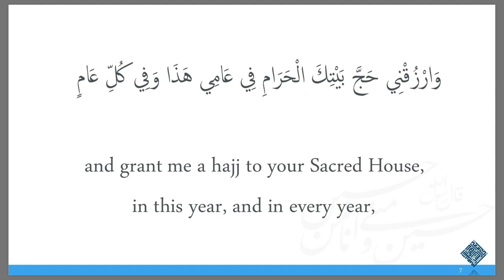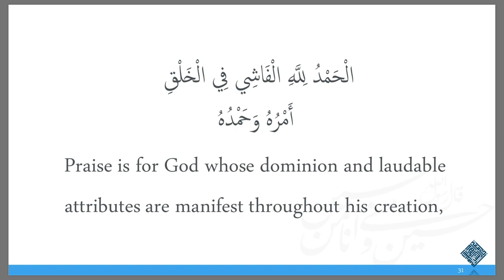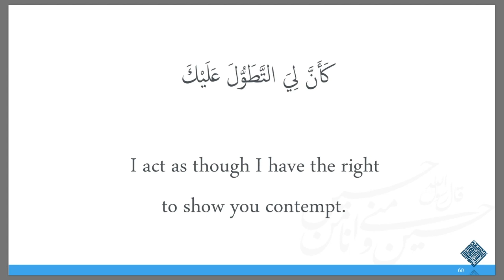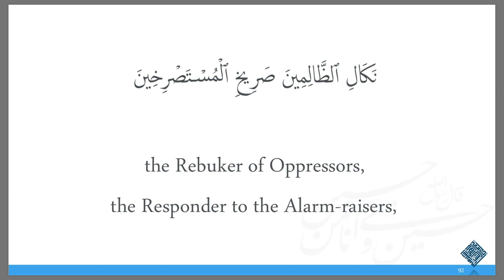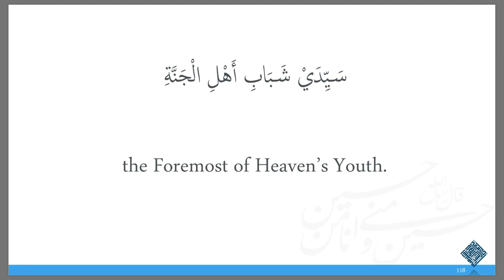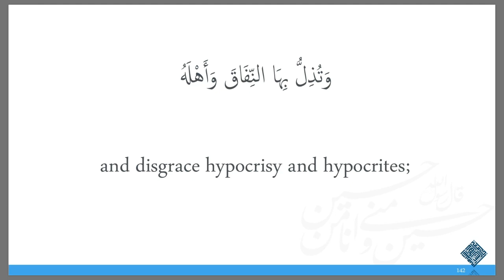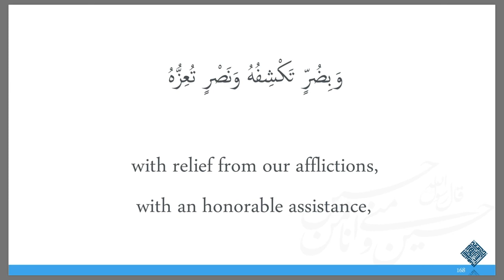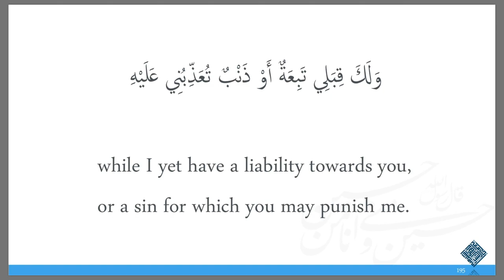8th Ramadan,1441 - Online Lecture Series on 30 Core Teachings of Islam - May 02, 2020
Daily Online Ramadan Program Lecture series on 30 Core Teachings of Islam Addressed by H.I Moulana Amir Mukhtar Faezi